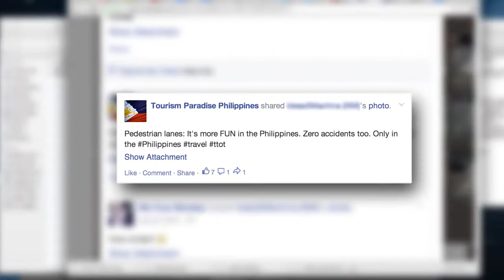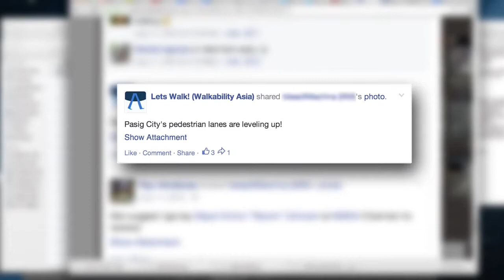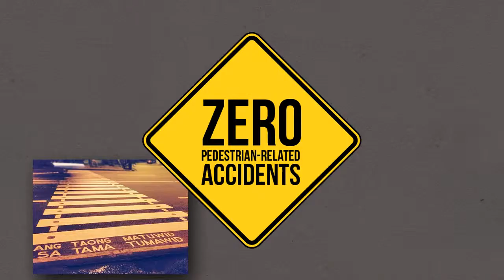Not So Pedestrian Lanes